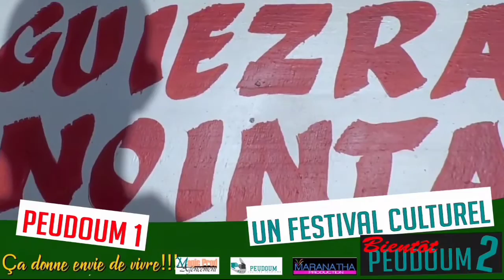RESUMÉ DU FESTIVAL PEUDOUM 1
Revivons le résumé du festival PEUDOUM 1 tenu du 13 au 15 décembre 2019 à Oumé.